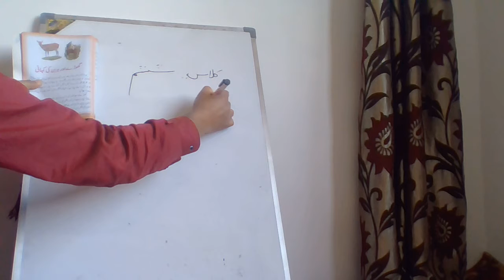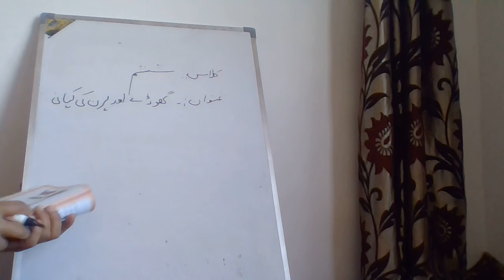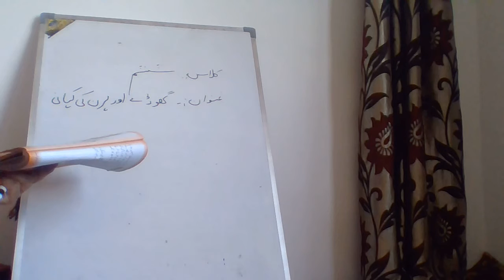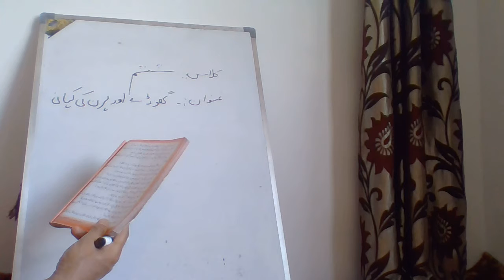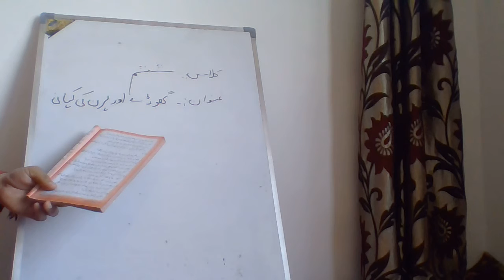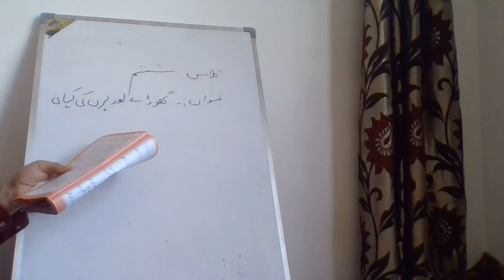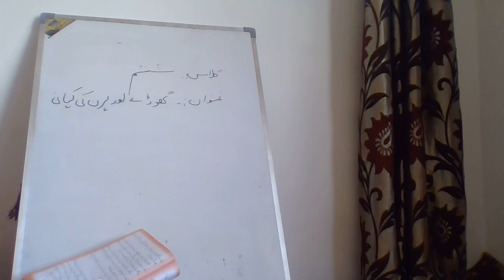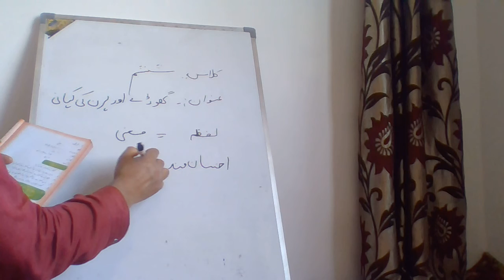Bms mukam 6th Urdu Goode aur Hiran ki Khani